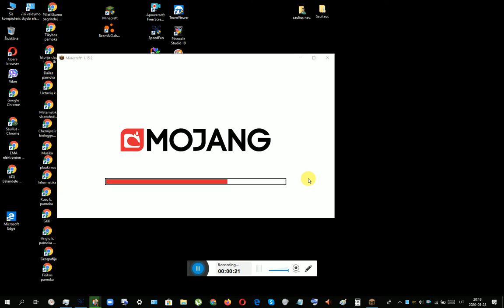Minecraft (38 serija, 1 sezonas) 2020 - 05 - 23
Su sese.